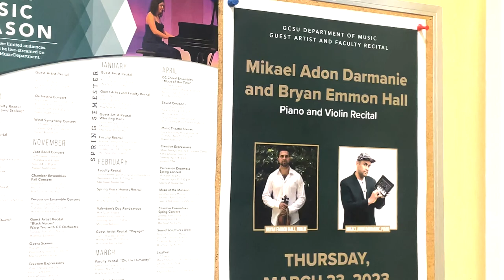Nat Sound GCSU's music department package